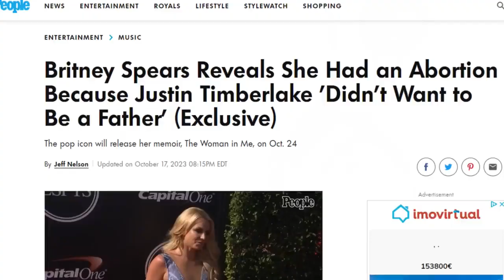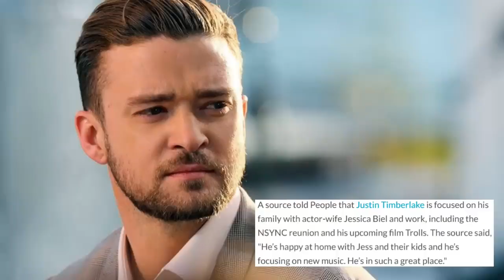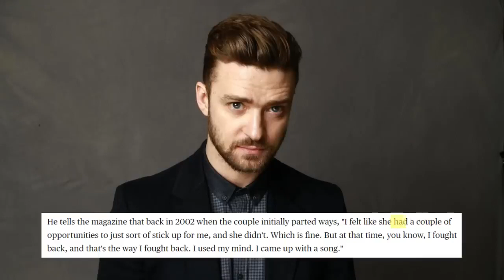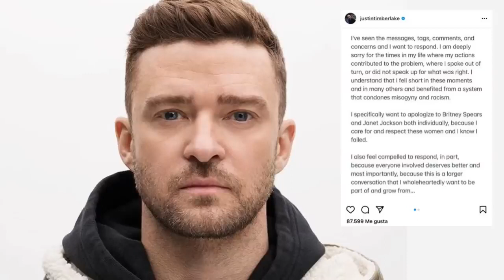Britney Spears revela que tuvo que abortar por Justin Timberlake, y él la humilló por AÑOS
recien que me entero pobre Britney